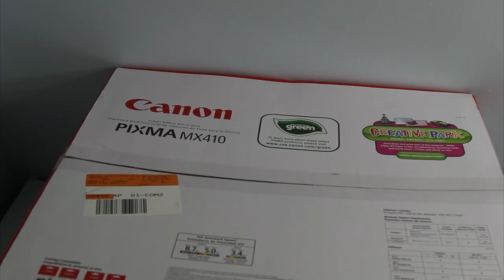Unboxing Canon PIXMA MX410 Wireless Printer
Unboxing the Canon Pixma MX410 Printer